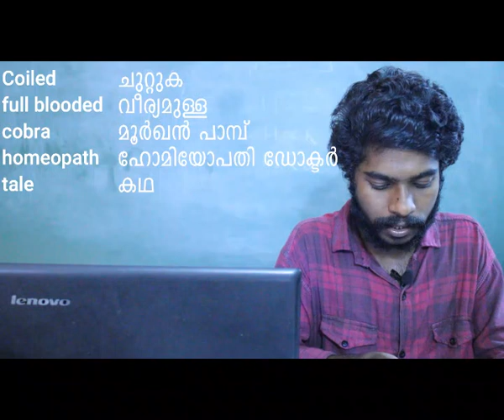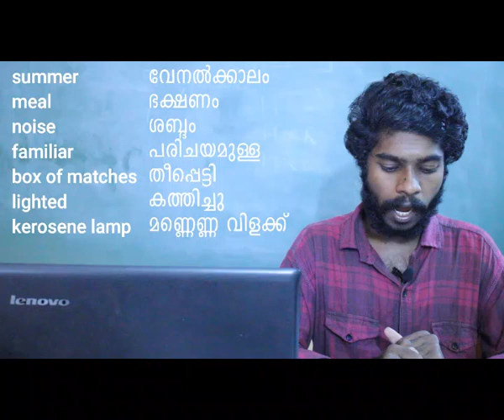SSLC. ENGLISH. UNIT 1 CHAPTER 2. (PART 1). THE SNAKE AND THE MIRROR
ENGLISH
SSLC
UNIT 1- GLIMPSES OF GREEN
CHAPTER 2 - THE SNAKE AND THE MIRROR